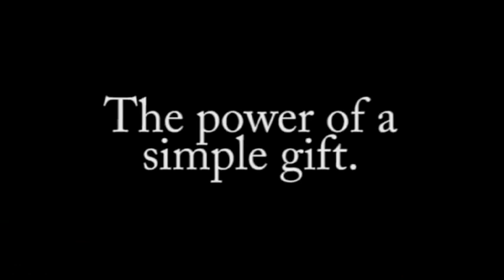Operation Christmas Child | The Power of a simple gift.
Cronulla High School contributed 16 gifts in 2012, lets see if we can double it for 2013!

Operation Christmas Child - The Power of a simple Gift. This video is to motivate and inspire your family, friends, church, group, business, and school to pack a shoe box this year.